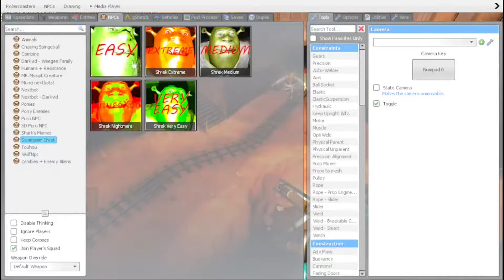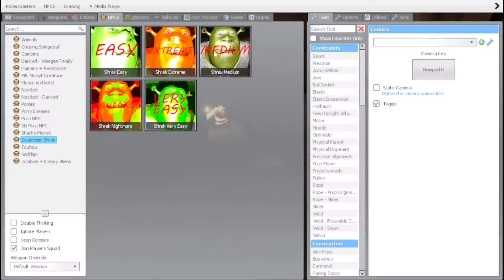Garry's Mod - Shreks is shreking around the tf2 map of goldrush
sorry for the lag spikes, my pc is kinda not competable with that map.